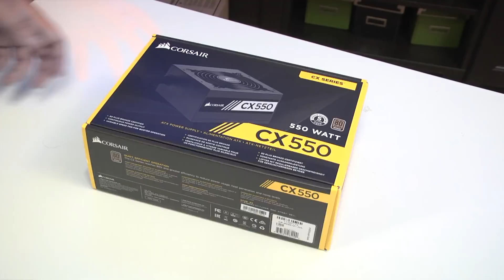December 2017 - $1,300 Gaming PC Build Time Lapse – Ryzen 7 1700 – GTX 1070ti - Carbide 400c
This month’s build is a $1,300 Gaming PC.

This PC is ideal for both gaming and productivity thanks to its 8-core Ryzen CPU and GTX 1070ti GPU. This PC should have no problem running almost any game at high or ultra settings at 1440p.

Corsair - Vengeance RGB 16GB (2 x 8GB) DDR4-3000 Memory - $179

MSI GeForce GTX 1070 Ti AERO 8G Graphics Card - $459

Western Digital - Blue 500GB 2.5" Solid State Drive - $139

Corsair - Carbide 400C White ATX Mid Tower Case - $80

Corsair - CX (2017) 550W 80+ Bronze Certified ATX Power Supply - $59

Total: $1,300

Other Parts Used – Not Included in budget as they do not affect the performance of the computer: